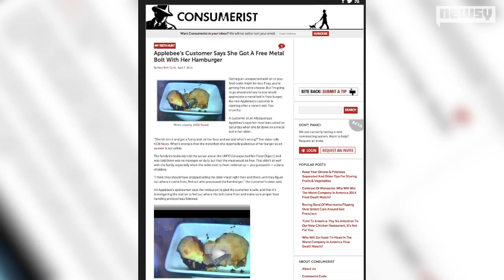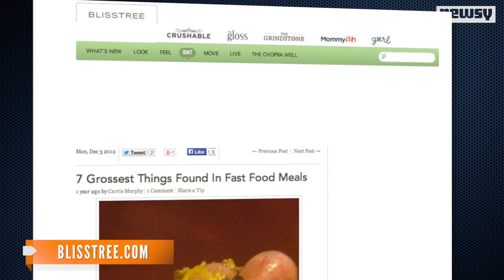Applebee's Customer Bites Into Slider, Gets Metal Bolt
A woman at an Albuquerque Applebee's snapped a picture of the slider; luckily she was OK.